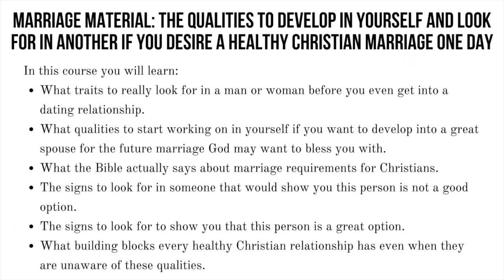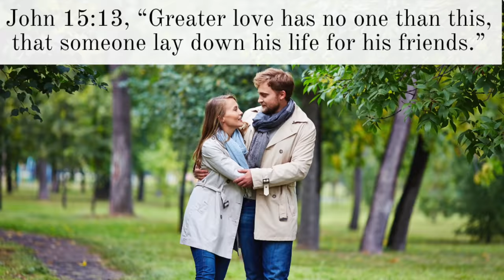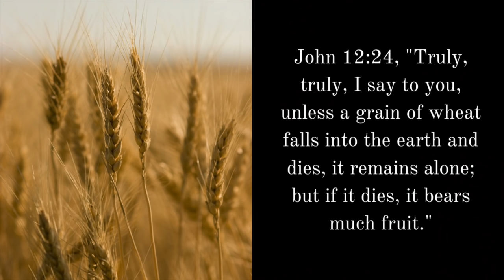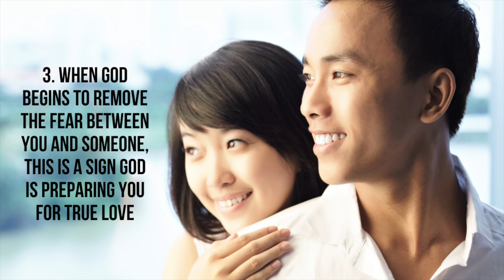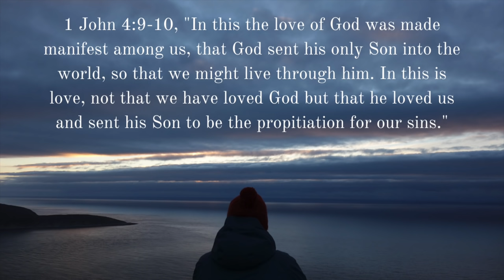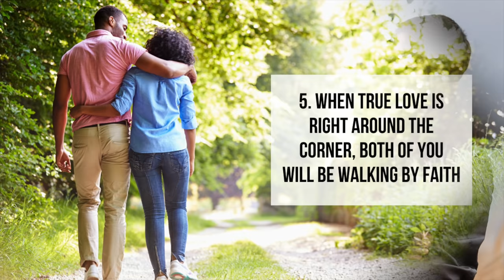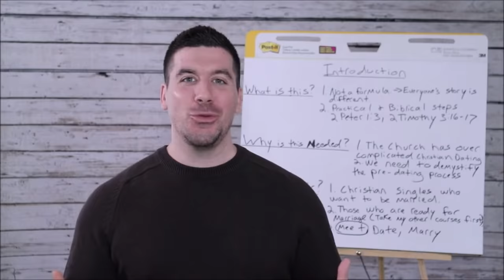When True Love Is Just Around the Corner, God Will . . .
God bless!
-Mark